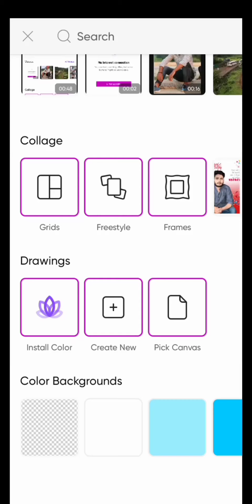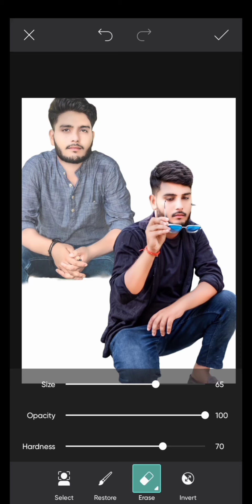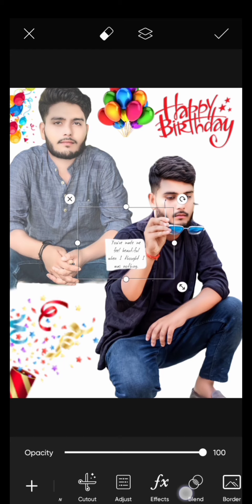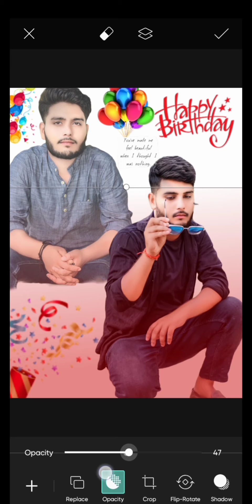Birthday 🎁simple photo editing video new tricks PicsArt 😱